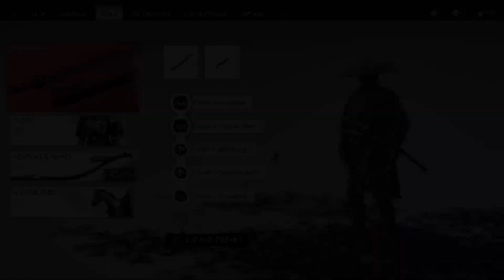Ghost of Tsushima :: Story Gameplay :: Part 16 //PS5//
Ghost of Tsushima is a 2020 action-adventure game developed by Sucker Punch Productions and published by Sony Interactive Entertainment. The player controls Jin Sakai, a samurai on a quest to protect Tsushima Island during the first Mongol invasion of Japan.

Set in 1274, on the Tsushima Island, the last samurai, Jin Sakai, must master a new fighting style, the way of the Ghost, to defeat the Mongol forces and fight for the freedom and independence of Japan.

Hit Like, if you liked my videos.